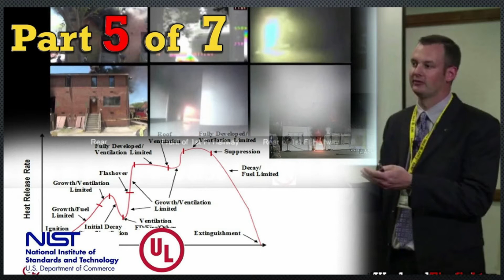Lane Woolery | Some Things I Thought I Knew | FIRExTalk SoCal'16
What is FIRExTalk?

The FirexTalk one-day firefighter conference is designed to help fire service communities, organizations and individuals spark conversation and connection through a local TEDx-like experience.

At a FIRExTalk event, twenty 20 minute “talks on fire” are given by local presenters.  Each presentation is professionally video recorded and placed on the FIRExTalk YouTube channel and website. This sparks conversation and connection at the local and national level. FIRExTalk events are planned and coordinated by FIRExTalk llc.

About FIRExTalk partnerships

FIRExTalk is a fire service community event that inspires innovation, leadership, and passionate insights. Each FIRExTalk event is not organized for political reasons, monetary reward or personal gain. The FIRExTalk organization believes in the power of ideas to change the fire service world for the better.

FIRExTalk llc is seeking the support of local and national companies who can sponsor FIRExTalk events through cash and offer ways to enhance the experience for our attendees.

Why become a FIRExTalk partner?

As a FIRExTalk partner, you will have the opportunity to engage in an authentic dialogue with an elusive, yet valuable audience: passionate, firefighters in the local community. You'll have an opportunity to test your ideas for the future, and you'll be challenged to positively impact the community in new ways.

Becoming a FIRExTalk partner means you share in our vision of spreading ideas that are intended to change the fire service community for the better. It means you’ll be joining our team of thought leaders while benefiting from an individually-tailored partnership.

The vision of FIRExTalk

FIRExTalk began as a humble experiment. Our hope is the program will be embraced, with passion and dedication, by hundreds — if not thousands — of fire service communities across the United States. FIRExTalk wants to capture 500 “talks on fire” covering all aspects of the fire service.  Think of FIRExTalk as an incubator for ideas. Partners should come to FIRExTalk events not only to present ideas, but as learners — to learn from the fire service community. FIRExTalks create an opportunity for this community of thinkers, doers, and leaders to engage in a subject that is meaningful to you.
From a company's perspective, the FIRExTalk program may seem quite experimental — and, as such, a great opportunity for the partner to experiment. We look forward to hearing from you directly regarding any ideas you might have.

FIRExTalk Coordinator
Michael Snodgrass
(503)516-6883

FIRExTalk Partner Benefit Page

On-site Signage
Brand signage: directional, registration, entryway, tradeshow, staging, backdrop, and projection screen.
Category Exclusivity
Ad Opportunities
Each $500 sponsorship includes: 1 Facebook Ad, 1 Twitter Ad, 1 Conference commercial segment, and 1 embedded YouTube commercial.
Onsite Presence
Each $500 sponsorship includes:  A Trade-Show Space, 1-60 Second Live/Video Stage segment, attendee face-to-face contact and raffle brand promotions.
Brand Titled Areas
Creative brand titled areas and sub-events.  The entryway, pre-event, hospitality suite, coffee bar, registration, stage, luncheon, and breaks.
Attendee Database Access
Through EventBrite.com attendee demographics and sponsor determined registration information (200 attendees minimum).
Content Access
Rights to Use Logos/Marks
Each sponsor will have use of FIRExTalk logos, branding, copyrights, and trademarks.
Logo/Brand on Collateral
Sponsor logo/brand included on emails, videos, slideshows, programs, Facebook, and schedules.
Logo/Brand Exposure Media Buy
Logo/Brand exposure on all FIRExTalk media avenues including Facebook, YouTube, podcast, and local news coverage.

5th Alarm Level- $5000
 Product category exclusivity, sponsorship benefits for 10 talks total at one or multiple events.

1st Alarm Level- $1000
 Sponsorship benefits for 2 talks total at one or two events.

Company Level- $500
 Minimum sponsorship level with benefits for 1 talk at one event.
 Logo/Brand Exposure
 60 Seconds of Live/Video Stage Presence
 Embedded YouTube Video “Commercial” in 1 presentation
 Raffle Promotion Logo/Brand Exposure
 Rights to Use FIRExTalk Logo/Brand/Marks